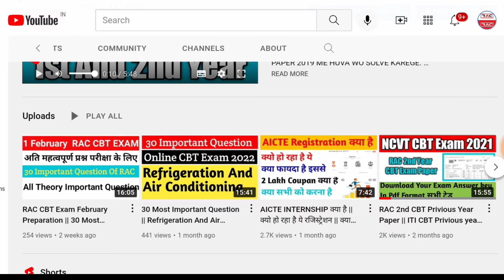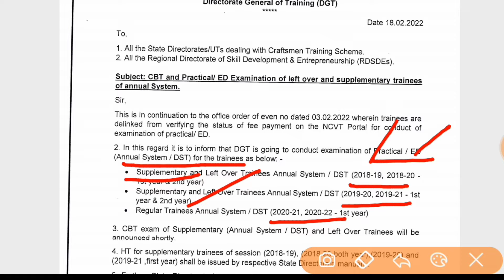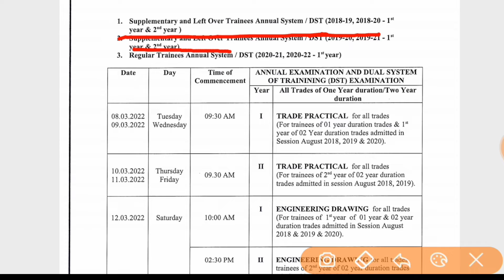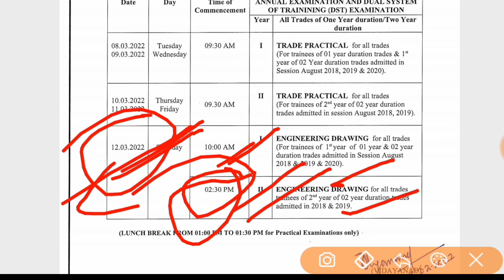ITI का टाइम टेबल आ गया || ITI Time Table 2018-2019, 2018-2021, 2019-2021